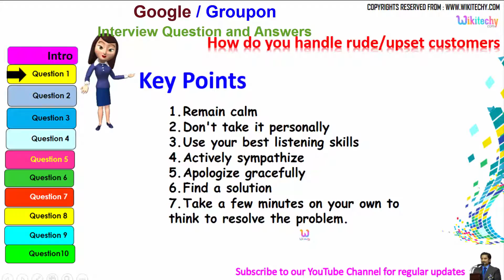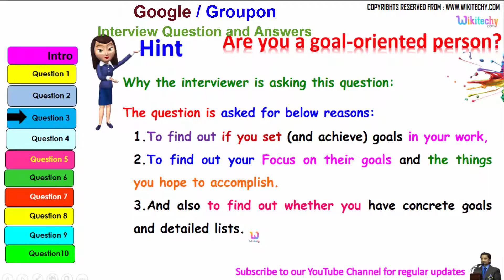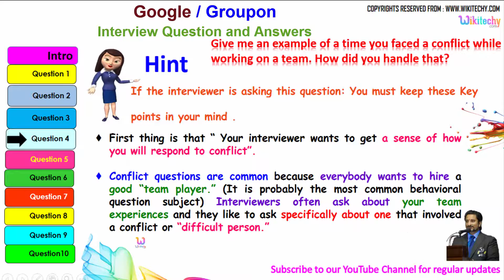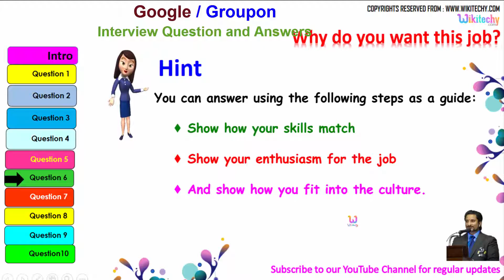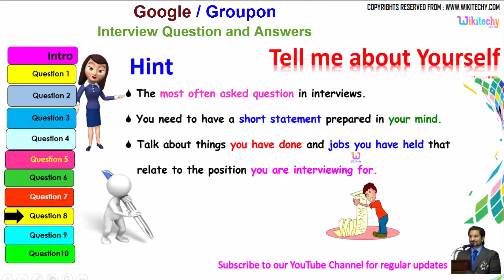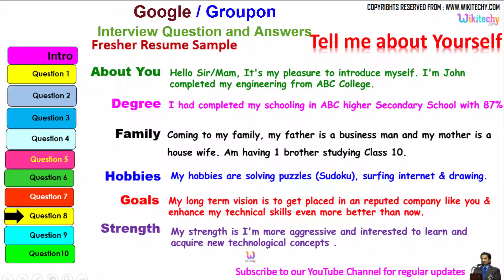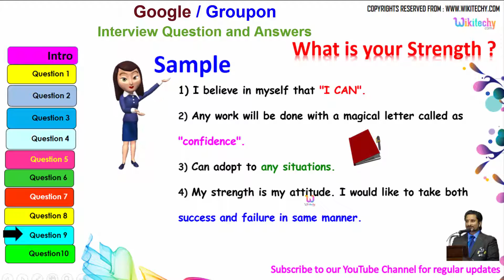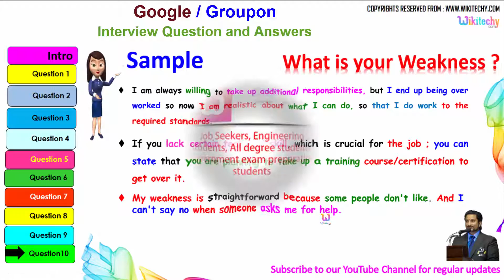google | groupon top most interview questions and answers for freshers / experienced tips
google | groupon top most interview questions and answers for freshers / experienced tips online videos

The 11 hardest Google job interview questions
140 Google Interview Questions
15 Google Interview Questions That Used To Make Geniuses
41 of Google's Toughest Interview Questions
google interview questions and answers for software engineer
google technical interview questions and answers
google interview questions and answers for freshers
google interview questions and answers

interview on technical support,
technical interview preparation | interview prep | phone interview,
programming technical interview,